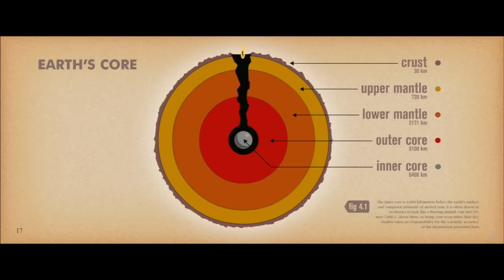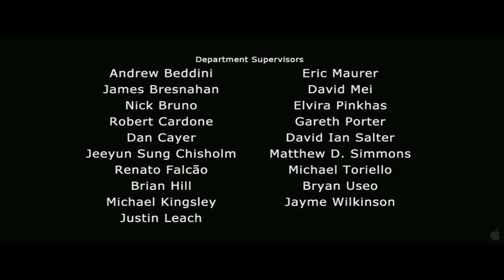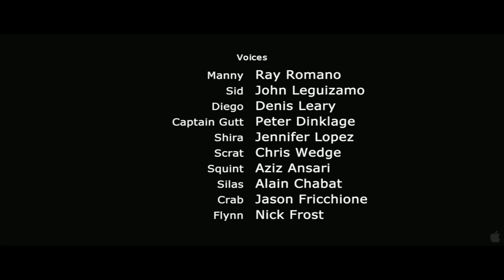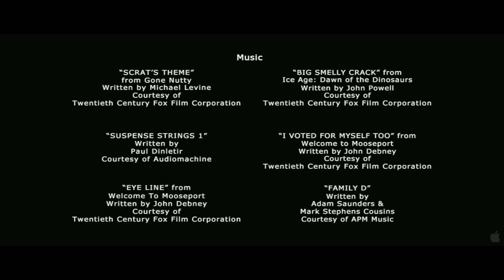Ice Age: Continental Crack Up #1 & #2 SHORTS - Ice Age Continental Drift Movie (2012) HD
Scrat's nutty pursuit of the cursed acorn, which he's been after since the dawn of time, has world-changing consequences - a continental cataclysm that triggers the greatest adventure of all for Manny, Diego and Sid. In the wake of these upheavals, Sid reunites with his cantankerous Granny, and the herd encounters a ragtag menagerie of seafaring pirates determined to stop them from returning home.